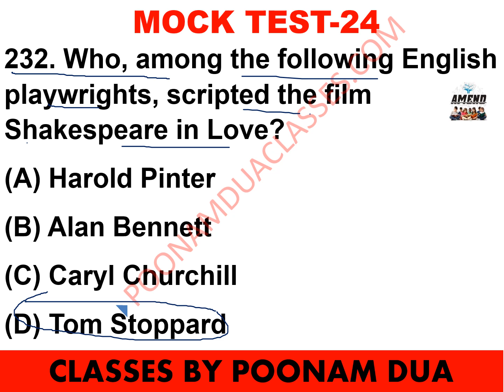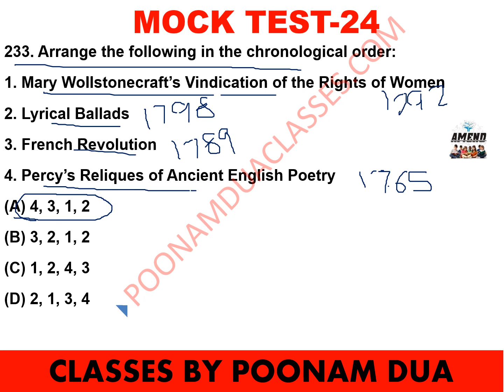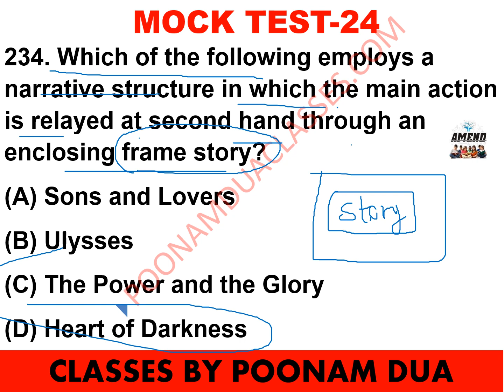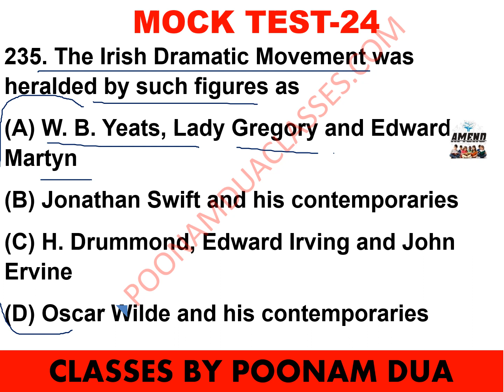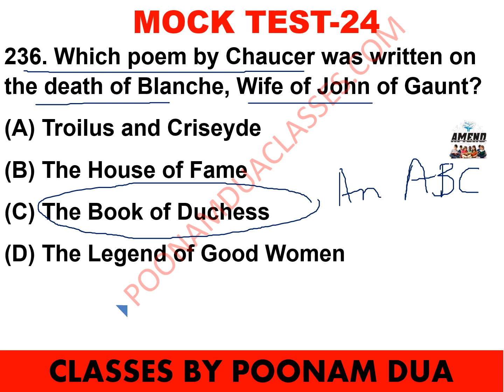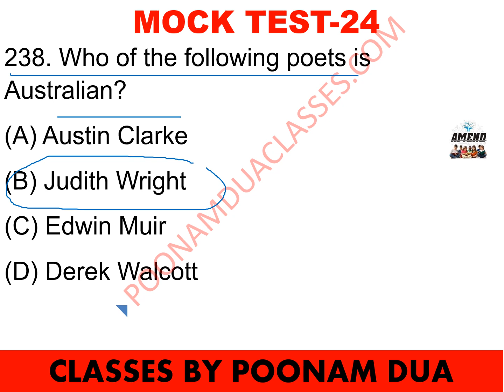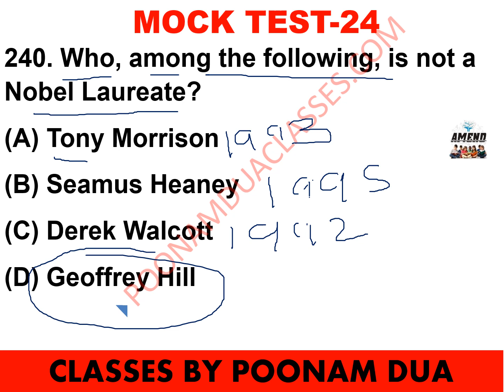Mock Test-24 English Literature Series Expected Questions ugc net tgt pgt Ma Entrance dsssb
Watch the whole series carefully., gain knowledge Test your knowledge and apply this knowledge to your exams

Repeatedly
frequently asked questions in UGC NET JRF ENGLISH LITERATURE EXAM

jnumaenglishexamYou can join our online classes. Please leave your subject codes.
Someone from the academy will tell you the admission procedure and fee criteriaIGNOU MEG ONLINE BATCH FOR ALL MEG CODES BY EXPERT FACULTY.

jnu, bhu, eflu, jamia, preparation, TIPS, 2020, CUCET

NEW BATCHES BEING STARTED FOR MA ENGLISH ENTRANCE COACHING FOR 2021 ASPIRANTS

DU IPU JNU JMI CUCET EFLU BHU BBAU

👉 Online Batches
👉Regular Assessment